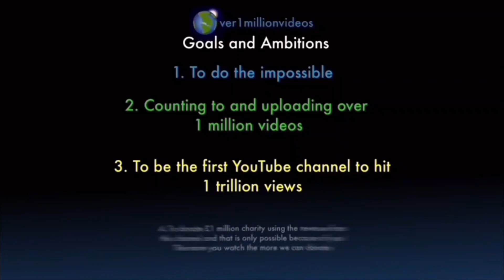Counting to ONE MILLION!!, This is Number 106,879